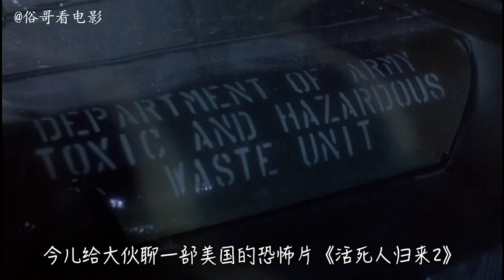俗哥说电影，美国恐怖片《活死人归来2》